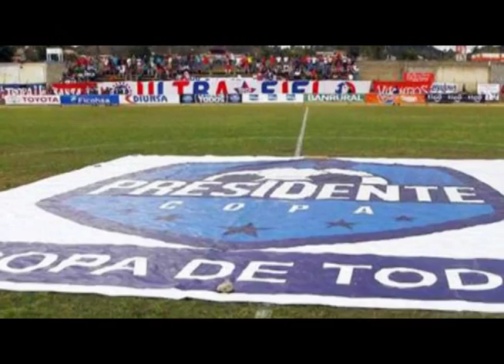Tardes de resumen correspondiente al 19 01 2016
Breve resumen de las noticias más importantes suscitadas a nivel nacional.